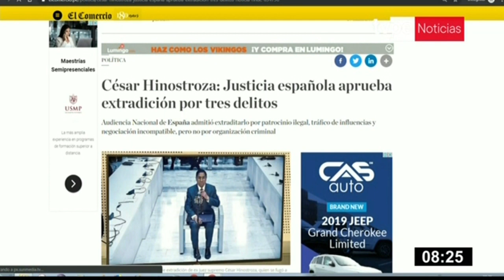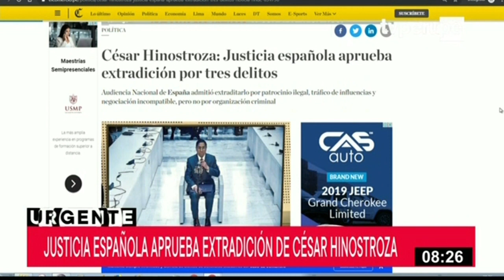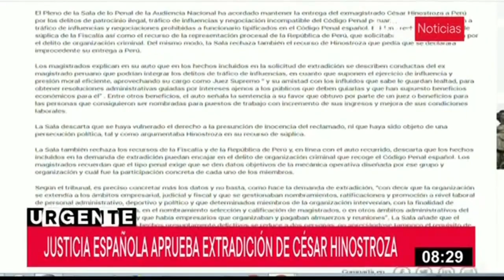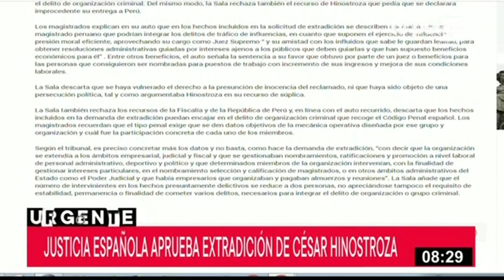Justicia española aprueba extradición de César Hinostroza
La Justicia de España autorizó la extradición de CésarHinostroza por los presuntos delitos de tráfico de influencias, patrocinio ilegal y negociación incompatible, pero no por el delito de organización criminal.